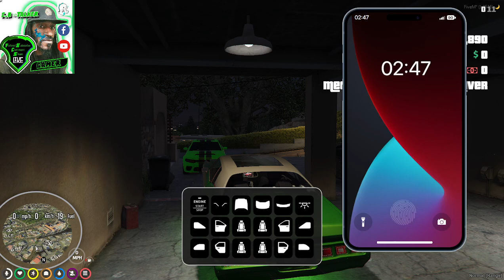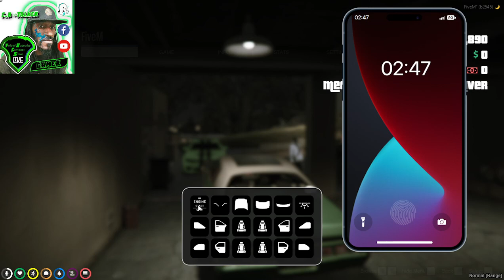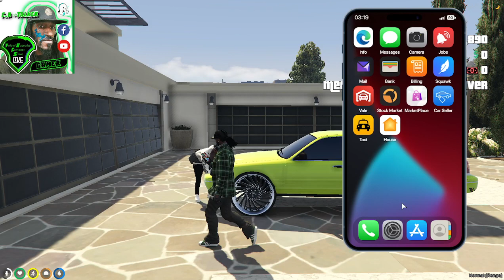The Homie Davon Getting Frist Place & Solo Dolo Gotta Get A 3rd House I Gotta Lay Low.GTA 5 RP FiveM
Thank You For The Shares. Im Very Much Grateful.

 Help Me Reach 100,000 Subscribers Thanks For Watching Push The Dumbs Up Button If You Enjoyed The Content Push The Subscribe Button For More Uploads & The Bell To Be Able To Receive Notification Of New Releases Of Videos & Live Stream Of Any Game Content I Bring Your Way . Peace